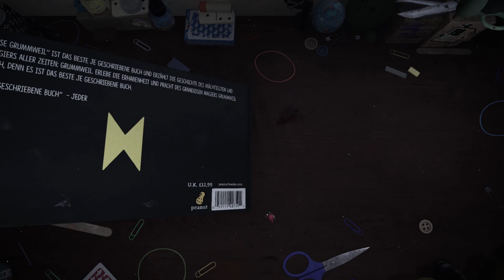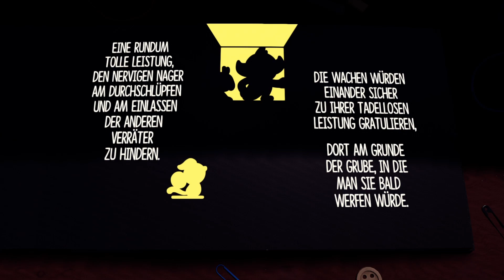Der kühne Knappe - Deutsch - #21 - Das Team ist komplett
Hallo und herzlich Willkommen zu „Der kühne Knappe.“ Wir sind Jot und wir müssen mit unseren Freunden den heimtückischen Grummweil aufhalten.
Dafür kämpfen wir uns in diesem Action-Abenteuerspiel durch zweidimensionale und durch dreidimensionale Welten und müssen Herausforderungen und Rätsel in verschiedenen Genres bestehen.